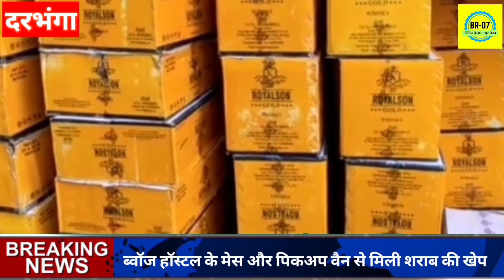Darbhanga मेडिकल कॉलेज परिसर से 99 कार्टन शराब बरामद!मिली शराब की खेप, एक तस्कर भी गिरफ्तार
दरभंगा मेडिकल कॉलेज परिसर से 99 कार्टन शराब बरामद:ब्वॉज हॉस्टल के मेस और पिकअप वैन से मिली शराब की खेप, एक तस्कर भी गिरफ्तार

Darbhanga news
darbhanga news kankali mandir
darbhanga news aaj ka taja khabar
darbhanga news counting
darbhanga local news
darbhanga local news channel
darbhanga ka ladka local
darbhanga news today live
Msu to